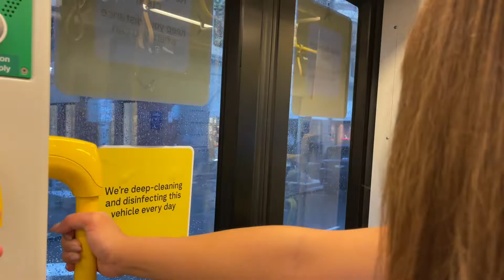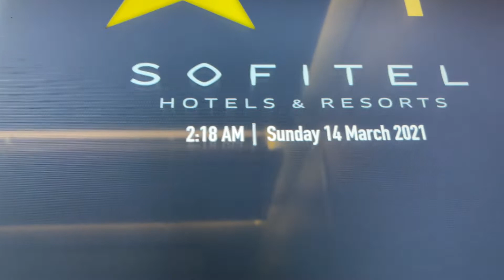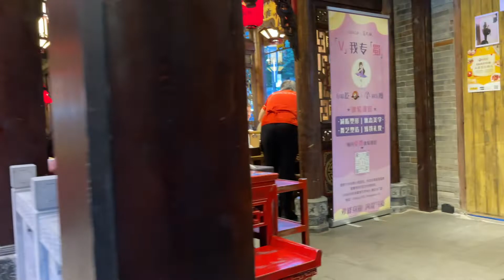JO'S BIRTHDAY WEEKEND SURPRISE | Happy Birthday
Celebrating Jo's birthday this weekend. He had no idea what activities we were doing, so it was all a surprise!